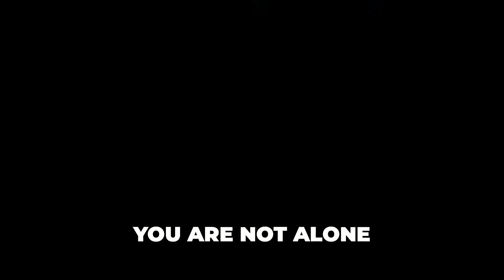To Be Safe, To Be Loved, To Be Home: Finding Security and Happiness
Discover the importance of feeling safe, loved, and at home in this inspiring video. Learn how to navigate through challenging times and ask for help when needed. You are not alone in your struggles.